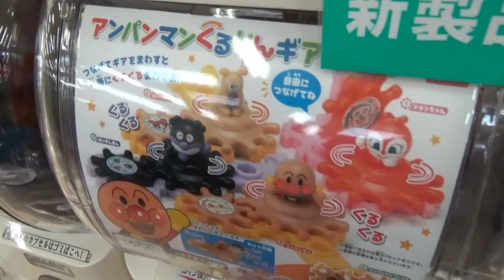【Gasha】Anpanman Gear World Cheese・アンパンマンくるりんギアワールド チーズ【ガシャ】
This is the Anpanman world
produced by sekaihakokokara.